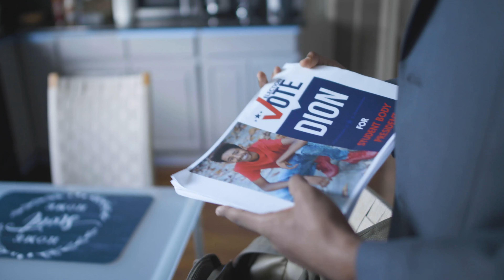"Dion's Election" Our Voice, Our Vote! PSA Competition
Directed by Jamie Burton-Oare
Executive Produced by Run&Shoot Filmworks, Inc.

Project Title: Dion's Election
Brief Synopsis: Dion campaigns all the way to the end on the day his high school will vote for Student Body President. Dion distributes flyers to his neighbors and his peers. He understands that his is serious business and no election is too small.
Logline: Dion runs for Student Body President in his high school’s election.
Treatment: Dion, a teenaged Black young man, puts the finishing touches on his bow tie in the mirror. He grabs his fliers that read “Dion For Student Body President.”
Dion walks through his neighborhood on his way to school. He hands out flyers at the corner bodega and pays for two breakfast sandwiches, his usual. He walks down the street and gives one of them to a homeless woman who pins his flyer to her jacket.
He leans into the police car whose lights are swirling and gives the cop a handshake and a flyer. They all know Dion.
He enters the school greeting all types of students specifically one of every marginalized group.
Cut to Dion giving a speech and the student body responds with a standing ovation.
Dion is alone at the day’s end about to exit the school with the janitor. Dion holds the dustpan and dumps the dust in the trash. Dion removes his jacket gives the janitor a handshake and walks out the door.

The whole piece is narrated explaining how local politics - even at the high school level - matter. The piece is encouraging people to start where they are and how voting habits begin through education and carries into life. The final line - “It’s never too late to start where you are.”

About Martha’s Vineyard African-American Film Festival
Established in 2002, the Martha’s Vineyard African American Film Festival (MVAAFF) is an Academy-Award® accredited Black Film Festival where independent and established African American filmmakers can showcase, screen and promote emerging feature, documentary, and short films from across the world. The brainchild of husband and wife team, Floyd and Stephanie Rance, the MVAAFF provides a nurturing environment for African American filmmakers to test their creativity, while providing sponsors a captive audience to promote their brands among a highly discerning community of people of color.